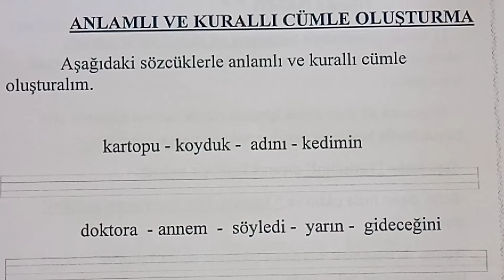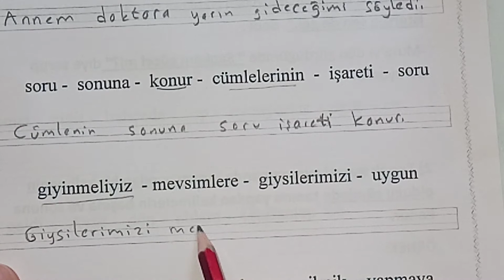İlkokul Anlamlı ve Kurallı cümleler